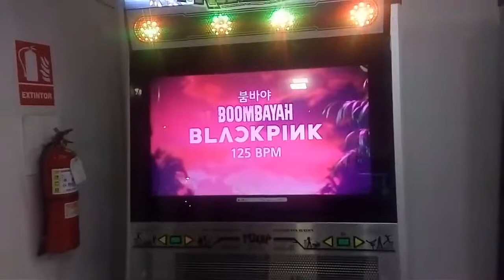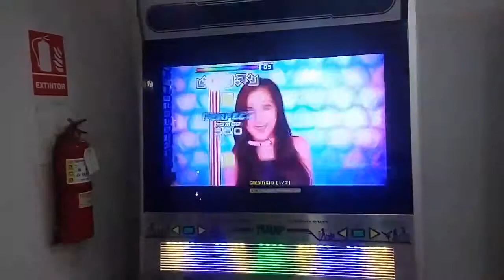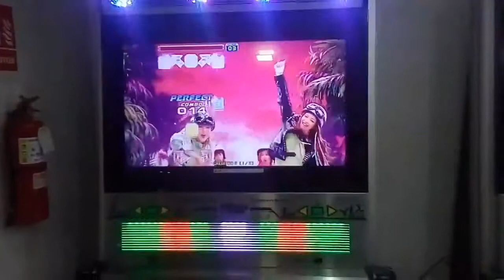[Pump It Up PRIME2] BOOMBAYAH - BLACKPINK (S13)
Goodbye Pump It Up PRIME2 era

(recorded about one year ago)